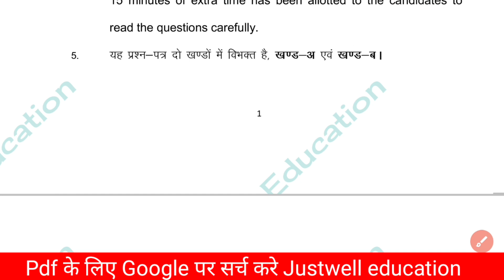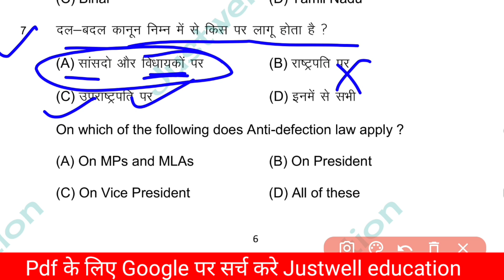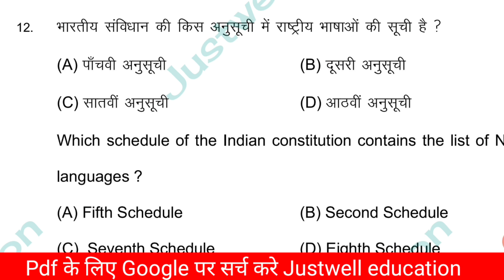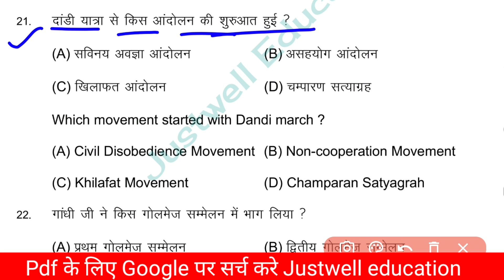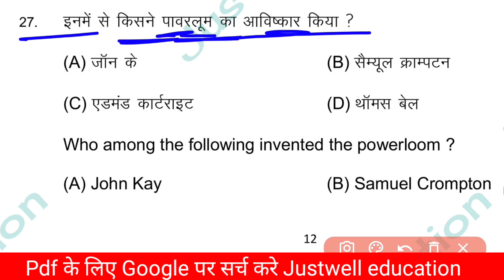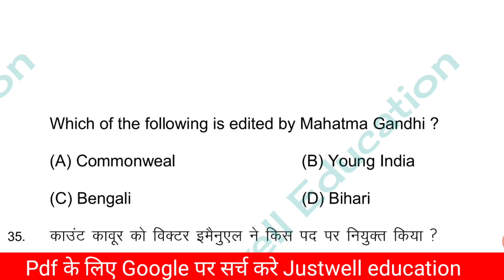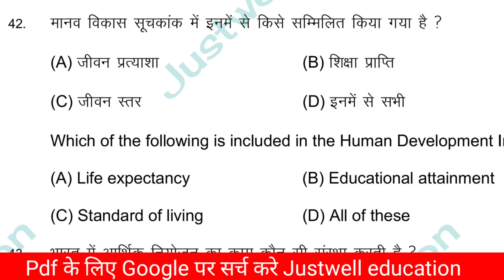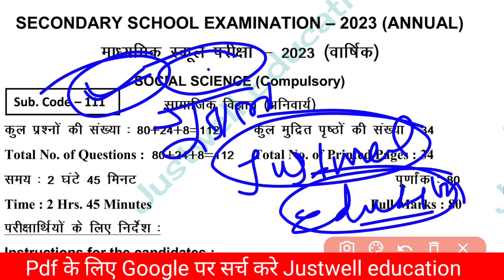16 February Social Science viral question paper 2023 || Bihar board matric sst out question paper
16 February Social Science viral question paper 2023 || Bihar board matric sst out question paper

16 febuary social science viral question paper 2023
16February Social Science 2023
16 February social science orginal paper 2023
16 febuary social science
16 February sst Viral question paper 2023
16 February social science out question paper
16 February social science vvi objective
Bihar board social science out question paper
16 February Social Science Exam Viral Objective Question, Bihar Matric Exam 2023 1st 2nd Paali Viral Question
Bihar Board Matric Exam 16 February 2023 Social Science Viral Question Paper with answer - Class 10th Question
BSEB Class 10th Exam 2023 Social Science Most VVI Model Set Question, मैट्रिक परीक्षा सामाजिक विज्ञान के
16 February social science out question paper
Matric social science viral question 2023
16 February sst viral question
16 February out question
16 February social science viral paper
16 February 1st setting Viral question
16 February class 10th viral question
2nd setting Viral question

@DLS Education
@TARGET BOARD
@justwell Education